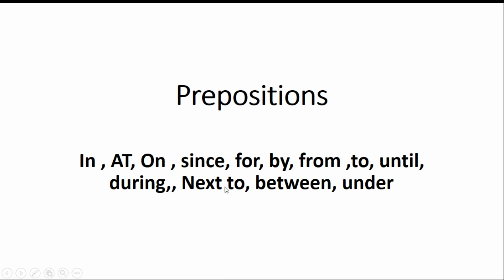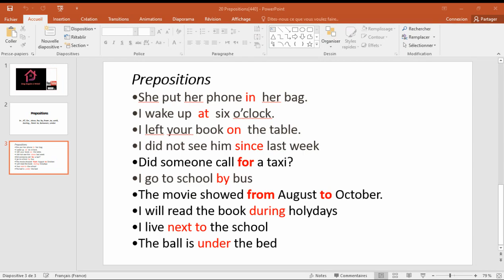level 1 / 20 Prepositions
Bind bii mi ngi aju ci lenn ci Mbijaan yi / prepositions .